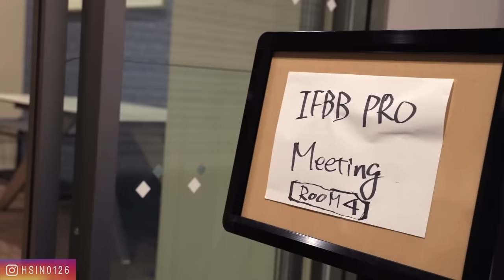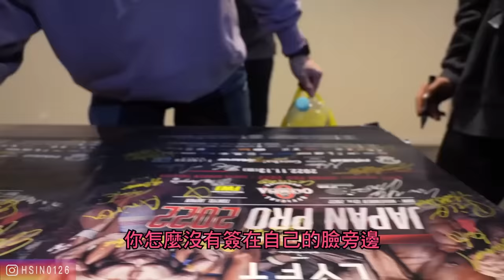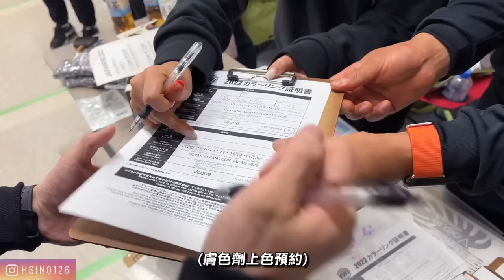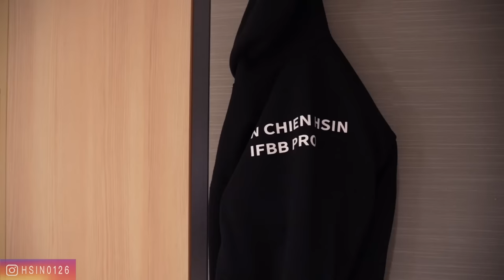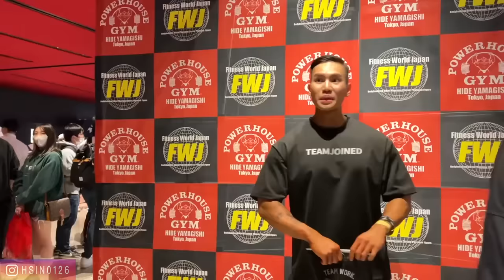大H | IFBB PRO | 備賽計畫 | 職業生涯最滿意的比賽狀態! 完賽JAPAN PRO! 奪牌迷你紀錄片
日本這場比賽真的讓我永生難忘，開心的不只是有拿名次，而是我再次挑戰自己，最後成功了！心理層面的緊張跟恐懼層層疊疊，很開心最後能夠拿到滿意的名次，但更重要的是，我把自己的狀態調整到最好，超越了過去所有的自己，是我開始比賽以來最喜歡的狀態，至於過程發生了什麼事，趕快把影片看起來吧！

「問答時間」單元暫停，備賽影片結束就會正式回歸！！大家踴躍留言發問吧🔥
「漏網鏡頭」單元每集都會有！拍片過程的所有笑料都在這裡，千萬別錯過～

未來持續分享 健身、健美、健體、訓練、各項挑戰、增肌、減脂、飲食、親子生活，以及大H小h迷你h的生活點滴。

攝影/監製/封面製作：小h
剪輯後製：Jam

我代言的益生菌：Inseed 益喜氏
(拿禮物記得輸入推薦代碼：hhn)

我代言的雞絞肉：雞媽媽 (蝦皮賣場，93折折扣券記得領：gmomhhn1）